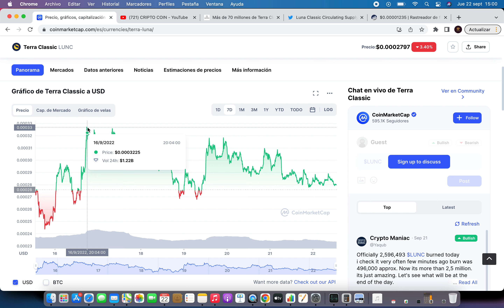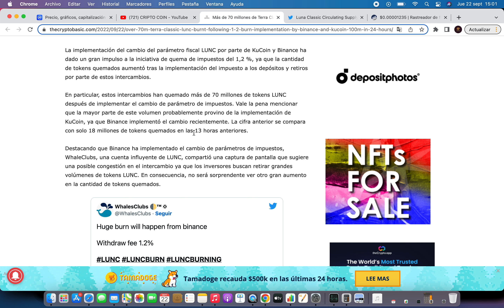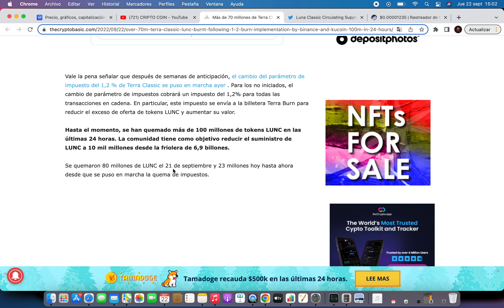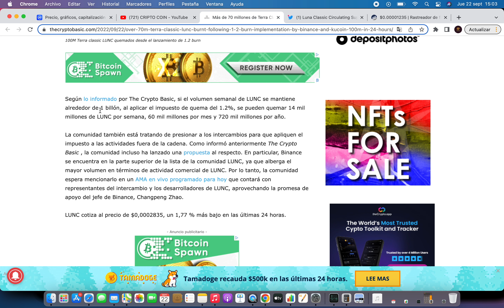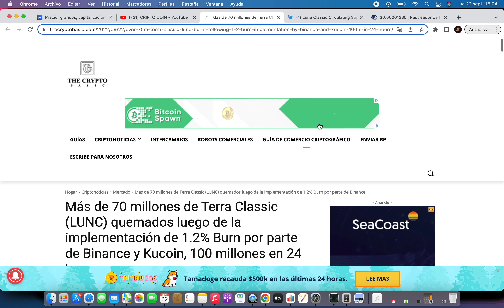PRIMER DÍA QUEMANDO LUNA CLASSIC🔥NOTICIAS TERRA LUNA HOY🔥NOTICIAS TERRA LUNA CRYPTO ESPAÑOL